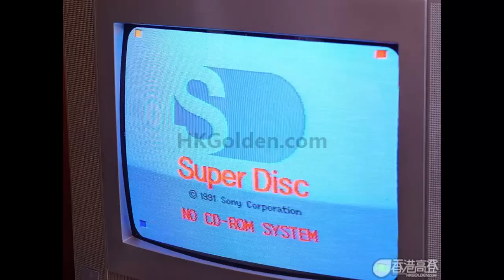SNES-CD / SNES PlayStation confirmada oficialmente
El famoso prototipo que Dan mostró en Julio es oficial y ha sido presentado en el Retro.HK estos días. Más información y fotos: